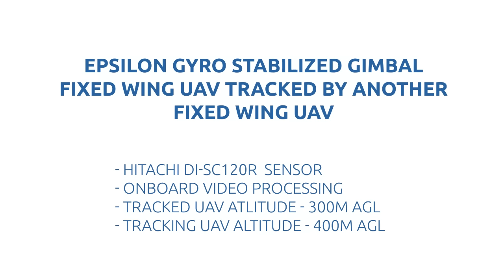Epsilon 135 EO HD Aerial object tracking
Video taken by Epsilon 135 EO HD gimbal with Hitachi DI-SC120R sensor. Demonstration of automatic tracking of fast moving aerial UAV from the distance of 150m. Footage taken from a Penguin C - the fixed wing unmanned aircraft with 3.3m wingspan, powered by a single-cylinder engine.